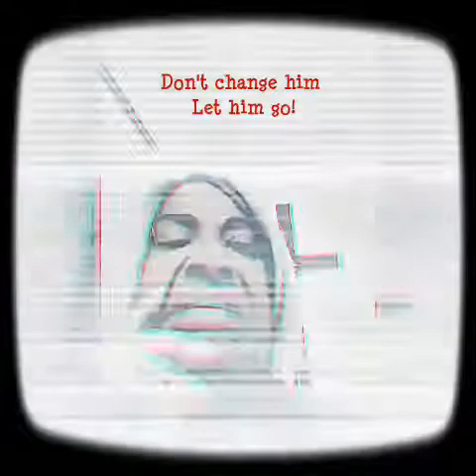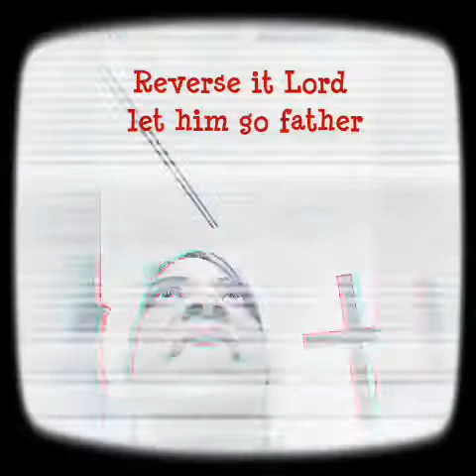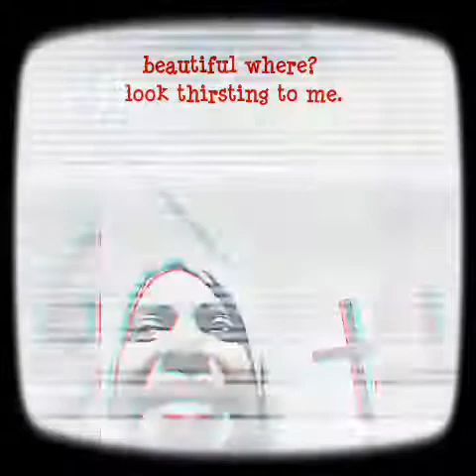African Chapel Prayers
Ms  Sam request review